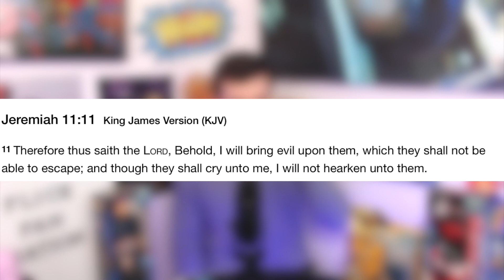Us Ending Explained - Best and Worst Moments (Spoilers)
Here are my spoiler filled thoughts on "Us" and what I feel the ending ACTUALLY MEANS... Not that I am right. Because I am prolly wrong. If you are still reading this, comment "Ooga Booga" to throw everyone else off.

Letterboxd - Click this link to find my list of EVERY 2019 movie I have seen RANKED from LEAST to MOST favorite

I have t-shirts now! Here is the link (it's completely safe)

Every Thursday: Movie Reviews
Every Friday: Young Justice recaps & Netflix Reviews
Every Saturday/Sunday: Top 10, Spoiler Review or TV Review

I am reviewing movies almost daily on the Stardust App. Follow this link straight to my channel